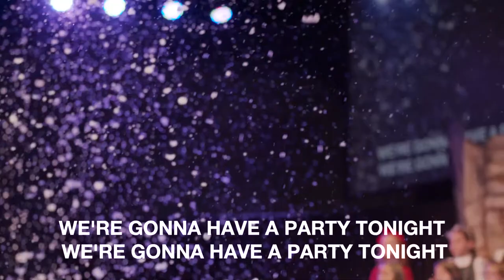"A Jolly Irish Christmas" Presented by The Capital Kids Choir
Used with Permission through our CCLI Copyright License Number #15300
Used with Permission through our CCLI Streaming Number #20126800